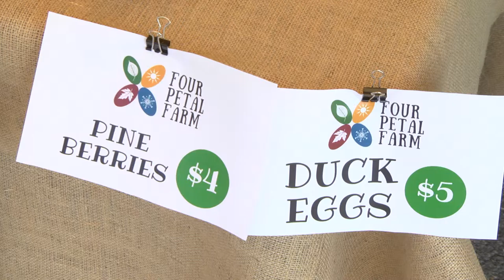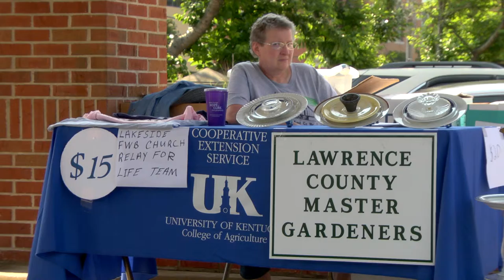It was opening day for the Floyd County Farmers Market